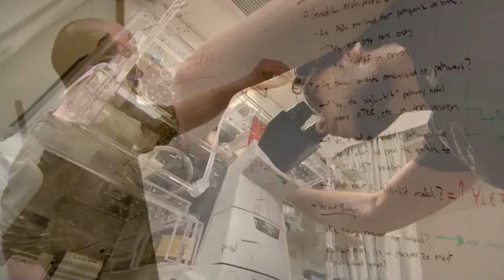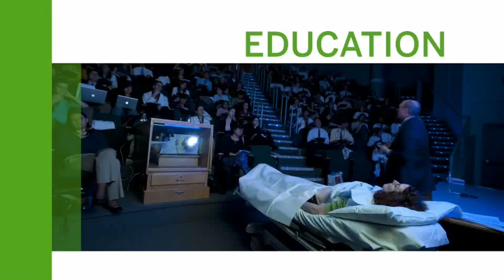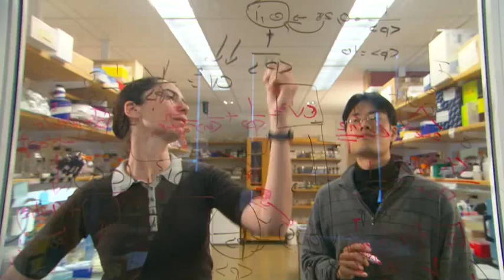The World Is Waiting: The Campaign for Harvard Medicine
On Nov. 13, 2014, Harvard Medical School officially launched The World Is Waiting: The Campaign for Harvard Medicine, a fundraising campaign that will empower its mission to alleviate human suffering caused by disease through education, discovery, service, and leadership.